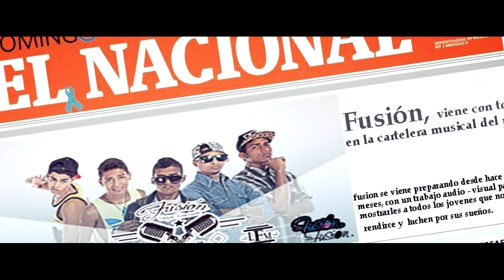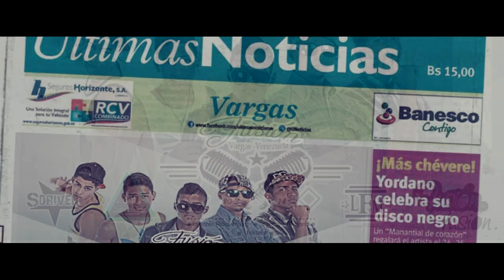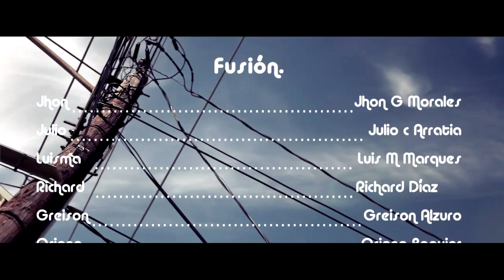Fusión - La Película ( Edo Vargas - Naiguata) HD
Fusión Nace en Junio del 2014 en la Parroquia Naiguatá, Edo, Vargas. Es la unión de tres grupos musicales integrados por Lyricals Flow Music, Sdriver, Gabo&Richard trabajando Juntos, hacen una fusión de ritmos latinos de distintos géneros. La idea fundamental, realizar un proyecto en conjunto, en el cual incentiva a los jóvenes que luchen por sus sueños tomando en cuenta sus valores humanitarios. De esto nace la propuesta de hacer una película reflejando la historia de 5 jóvenes, de como realizaron un cambio positivo en sus vidas para alcanzar una mejor forma de vivir positiva mente.